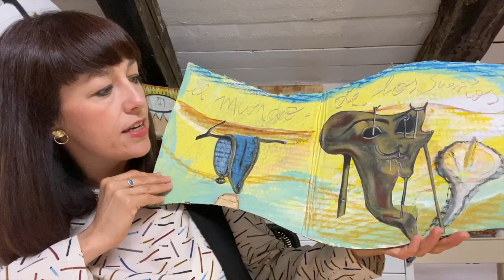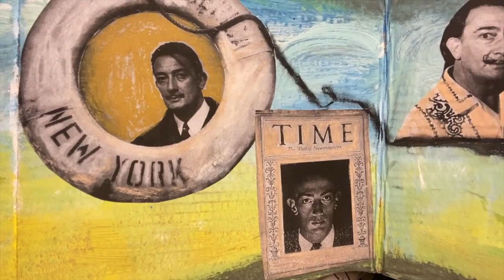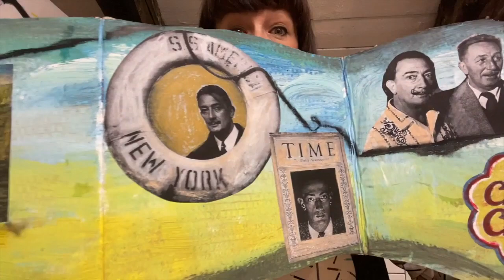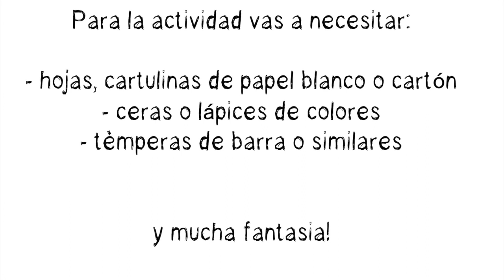Cervantitos Roma. Arte en casa: Salvador Dalí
Cervantitos es el programa de actividades culturales en español para niños del Instituto Cervantes.
La artista María Ángeles Vila presenta, en este vídeo del Cervantes de Roma, el trabajo de Salvador Dalí para conocer y divertirse con su pintura.